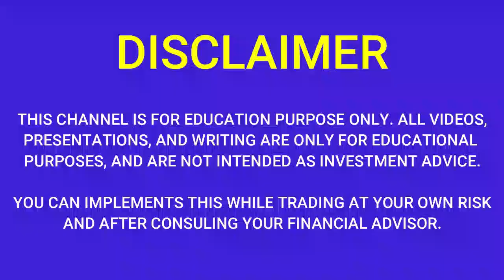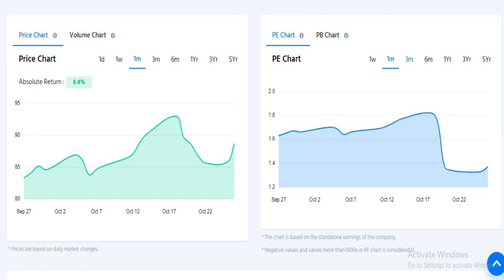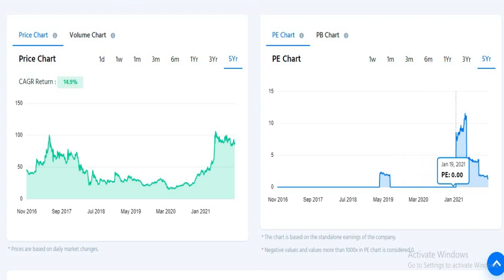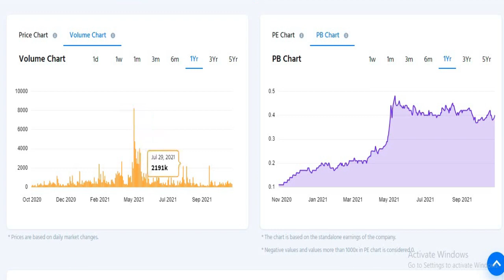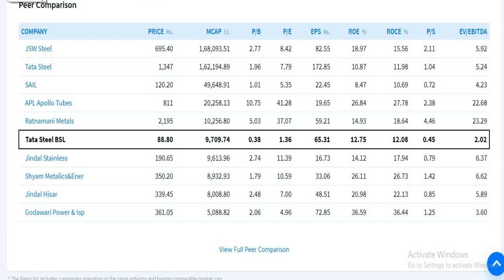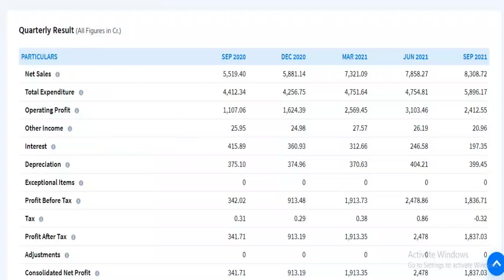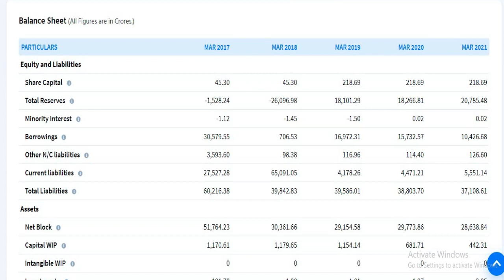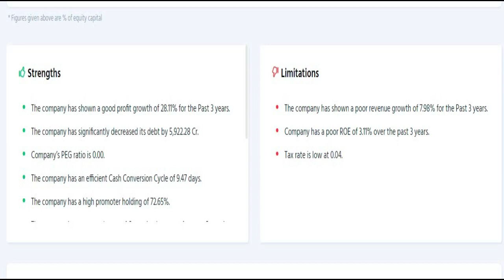TATA STEEL BSLq2 results 2022|TATA STEEL BSLlatest news |TATA STEEL BSLShare News